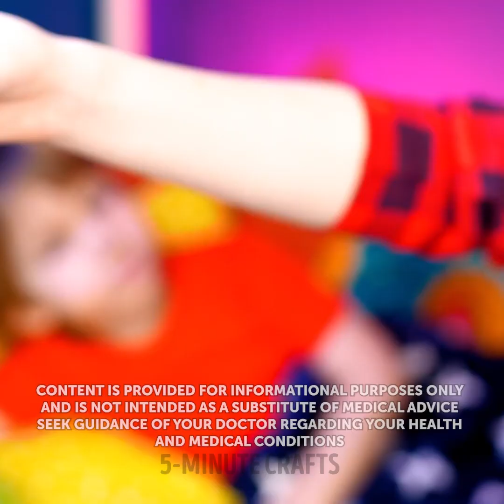CLEVER HACKS FOR SMART PARENTS 🧻🎈 || Simple Parenting Hacks To Become Friends With Your Kids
TIMESTAMPS:
00:00 Balloon toilet tutorial
00:34 Edible color lollipop paints
01:37 Funny chocolate lipstick
03:55 If your child is drawing on your dress
05:30 Rainbow chocolate crayons